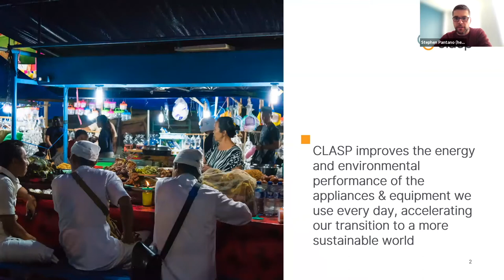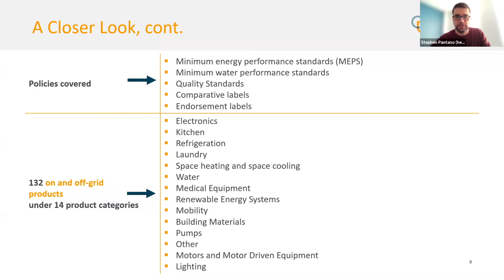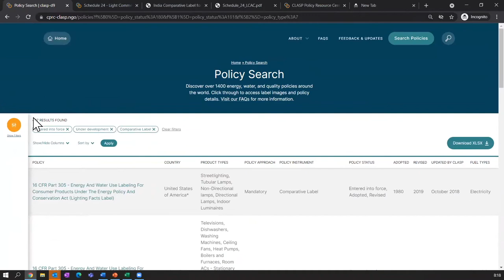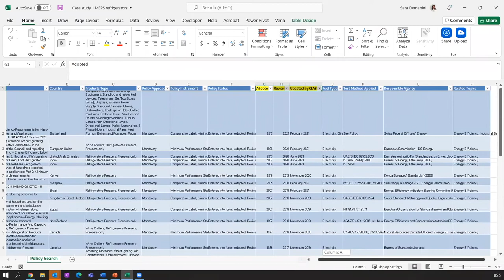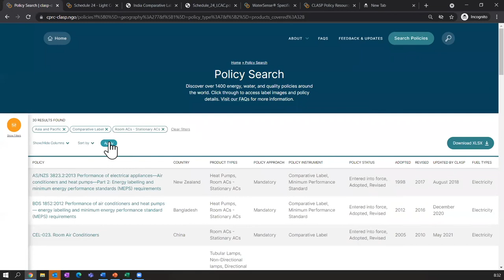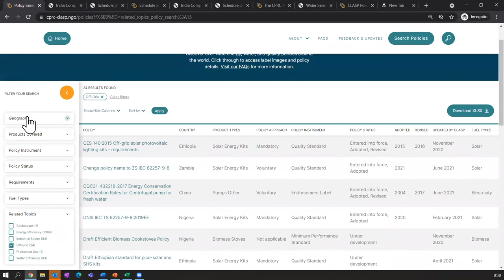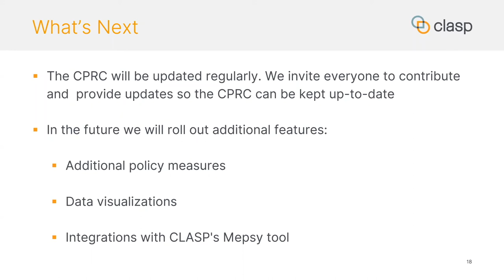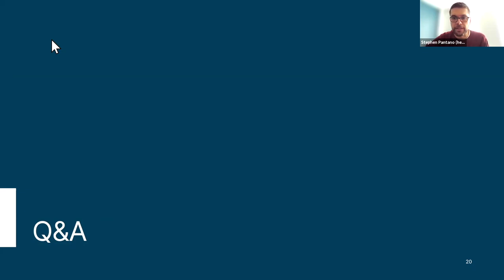Navigating Global Efficiency Policy: An Introduction to the CLASP Policy Resource Center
The CPRC is global hub for information on energy efficiency, water efficiency, and quality policies for appliances and equipment. The most comprehensive global policy platform of its kind, the CPRC is designed as a single point of access for appliance policy data across more than 130 economies. Policymakers can explore efficiency policies from countries around the globe to make informed decisions and influence their own processes.

Visitors to the CPRC can search over 1,400 policies by specific product, geography, status, and instrument, such as labels or performance and quality standards. Users can download lists based on hyperspecific search parameters or examine an individual policy in extensive detail.

In this webinar you will learn how to effectively navigate the CPRC, utilize the tool for research & policymaking, and provide feedback on updated policies.